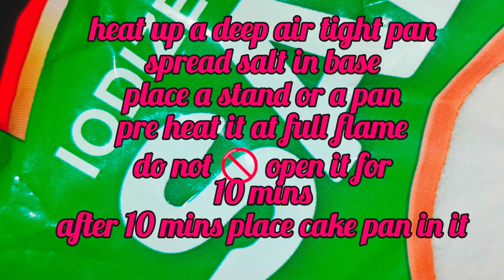bakery style almond cake|tea cake|bake a cake without oven|cake baking tips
must try this unique recipe and method . recipe is written in English along with the video .
of u still want to ask anything comment in comments box or u may ask me at Instagram
I'm on Instagram as @food_secrets_by_as. Install the app to follow my photos and videos.
your quaries 👇
how to make perfect almond cake
almond cake recipe
tea cake recipe
without oven baking
baking time
how to beat eggs for cake
how to make soft cake
almond cake
almond cake recipe
how to make almond cake
easy almond cake
cake
ikea almond cake
swedish almond cake
gluten free almond cake
cake recipe
almond
dry almond cake
moist almond cake
lemon almond cake
almond flour cake
almond lemon cake
almond butter cake
easy almond cake recipe
swedish almond cake recipe
almond ikea cake recipe
almond flour cake recipes
almond butter cake recipe
almond cake recipe without oven

=1xa6gjgo3h0ik&utm_content=nf7h8y4